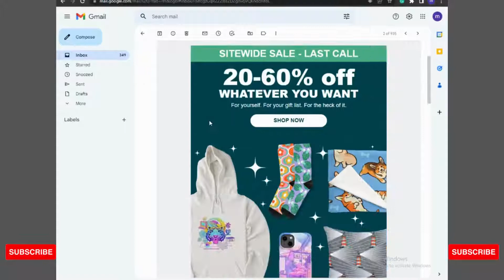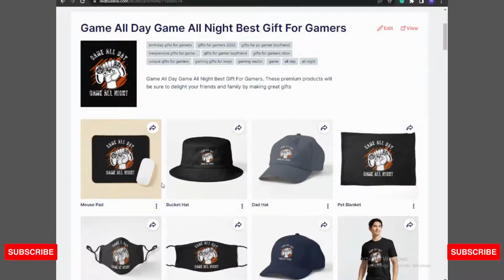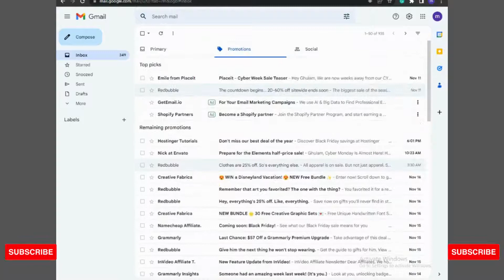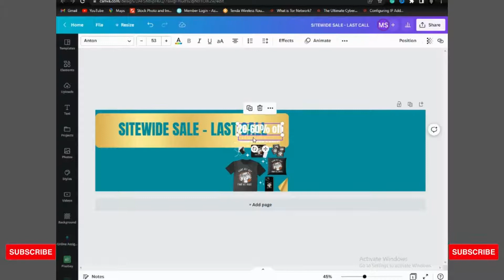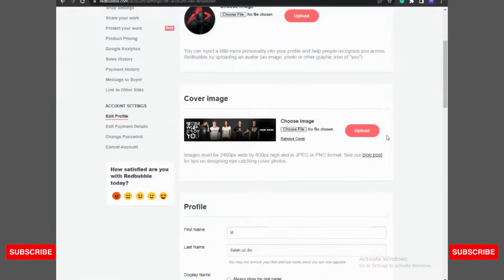My Redbubble Sales Strategy | Discount Coupons| M Salahuddin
Promote redbubble products on social media with redbubble promo sale to make money.

✨ 𝐉𝐨𝐢𝐧 𝐨𝐮𝐫 𝐏𝐫𝐢𝐧 𝐎𝐧 𝐃𝐞𝐦𝐚𝐧𝐝 𝐂𝐨𝐦𝐦𝐮𝐧𝐢𝐭𝐲 𝐡𝐞𝐫𝐞 𝐚𝐧𝐝 𝐭𝐚𝐤𝐞 𝐲𝐨𝐮𝐫 𝐛𝐮𝐬𝐢𝐧𝐞𝐬𝐬 𝐭𝐨 𝐭𝐡𝐞 𝐧𝐞𝐱𝐭 𝐥𝐞𝐯𝐞𝐥